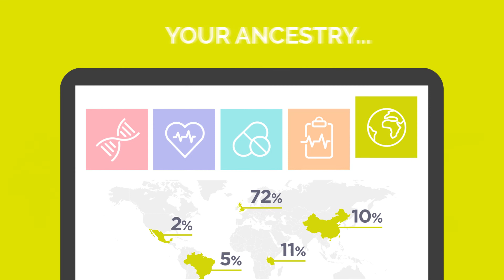What is tellmegen ? | Now available in UAE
TellMeGen is the best DNA test kit for you. It provides genetic screening for more than 400 diseases as well as insights into how you’ll react to certain medications. After you’ve sent in your sample DNA, you get a detailed “healthmap” that gives a snapshot of all your medical and health information. For an additional fee, you can be connected to genetic counselors, nutritionists, and physicians to give you guidance on how to manage your health.

🤔 More information about how to buy this product in Dubai and Abu Dhabi

😀 About Mediluxe
Mediluxe is a company established in 2010 for whole-selling and retailing innovative dermo-cosmetics products in the GCC region. Our products are manufactured in factories located in Spain and in Poland under the highest quality control standards, GMP and ISO 22716 compliant.